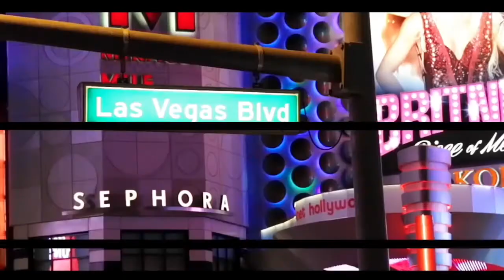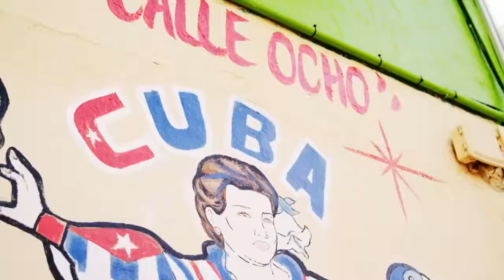Pitt Leffer - Roiubesc (Robert Cristian Remix) Deep House